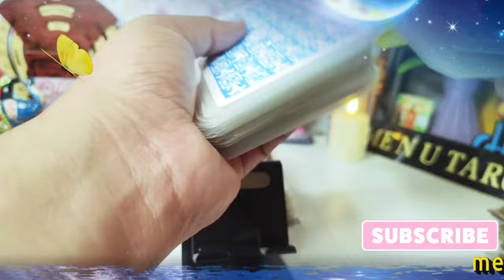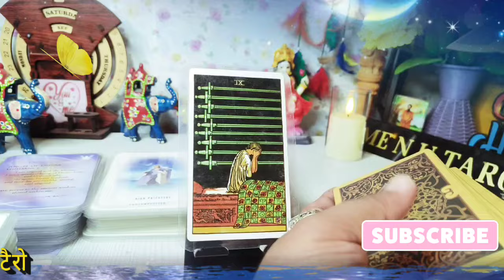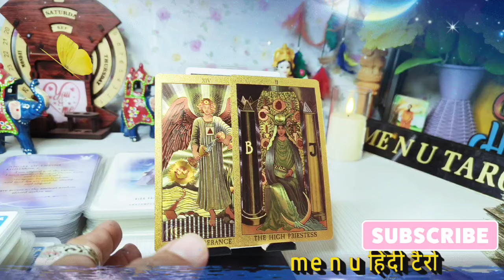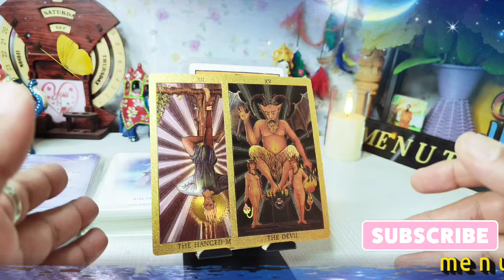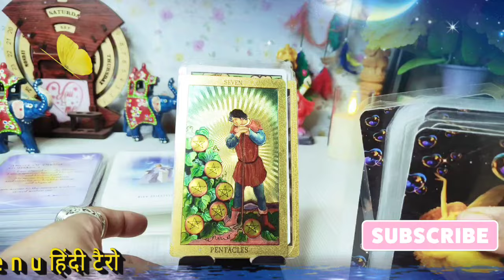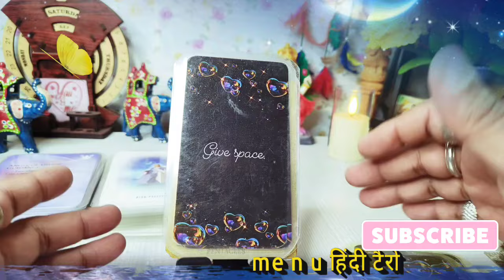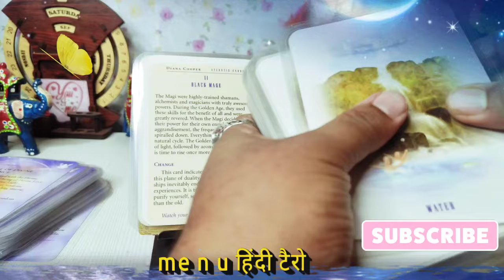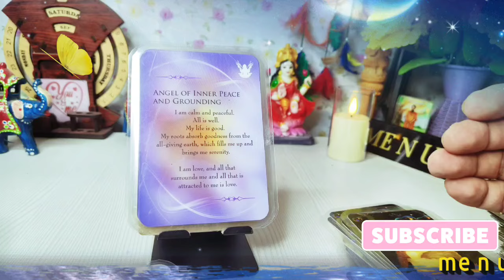Mera yakin kiya nahi, attraction love spell📌14 september ❤️‍🔥 शनिवार ♥️Me & you hindi tarot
HARE KRISHNA.

शुरुवात: 00:00
Intro: 00:14